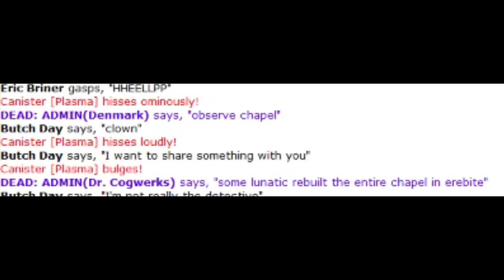ban he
noooooo